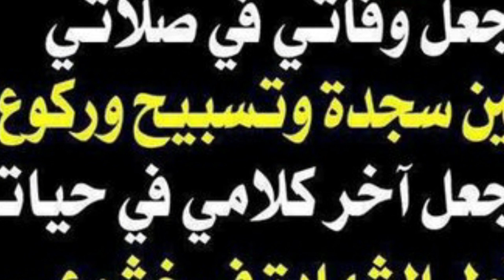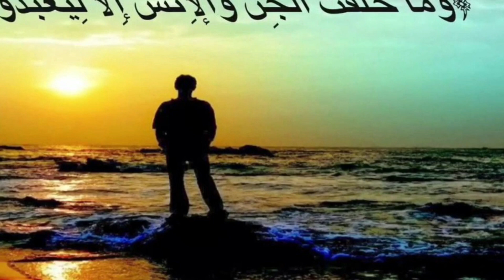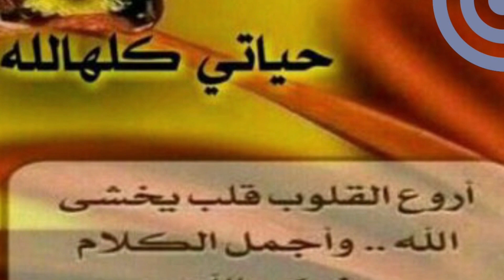أنشودة حياتي كلها لله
أنشودة حياتي كلها لله - يحيى حوى وعبدالسلام حوى

أداء :  أحمد بدر

كلمات انشودة حياتي كلها لله :

حياتي كلها لله
فلا مولى لنا إلّاه
أُحبُ الله جلَّ عُلاه
ومن حُبي له أخشاه
حياتي كلها لله

أصون النفسَ أحميها
بنورِ الله أَهديها
بحب الله أسقيها
لتفرح عندما تلقاه
حياتي كلها لله
حياتي كلها لله

إذا ما الحب لم يسبي
فؤاد المؤمنِ الصَبِّ
فوا أسفاه على القلبِ
لأن الزيفَ قد غَشّاه
حياتي كلها لله

يقيني بين جَنبيّا
وأسعى بالهُدى سَعيا
كفاني أنني أحيا
وأمضي في سبيلِ الله
حياتي كلها لله
حياتي كلها لله

إذا جادَت لِيا الدنيا
وأسقتني المُنى رِيّا
ستبقى بين كفيّا
ويبقى خافقي لله
حياتي كلها لله
حياتي كلها لله